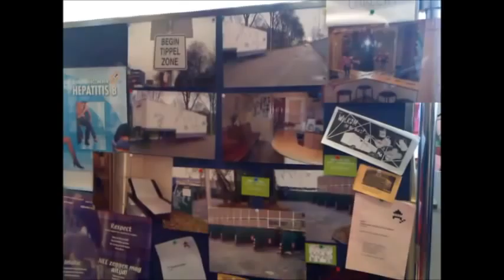jan de condoomman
condoomman, soaaids 2010, gijs schaap, jan klemens, michael voelkel, dhfrp, opa's kunstgebit